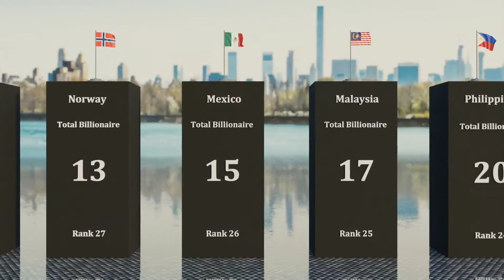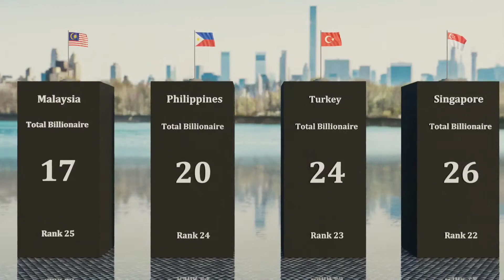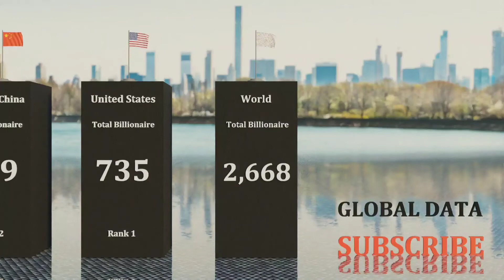Countries With Most Billionaires Comparison 2022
Countries with most billionaires in this video we show countries with most billionaires 2022 comparison.